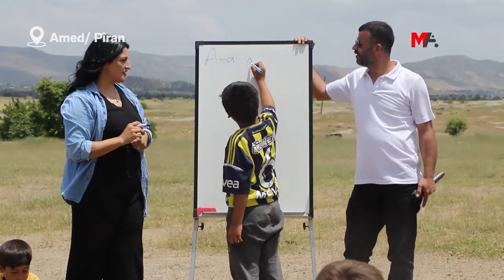PÎRAN'DA 15 MAYIS DİL ETKİNLİKLERİ RENKLİ GEÇTİ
Piran ilçesinde katıldığı Kürt Dili Bayramı etkinliklerinde konuşan DBP Eş Genel Başkanı Çiğdem Kılıçgün Uçar, "Çocuklarımızla anadilimizi konuşmazsak dilimiz körelir" dedi.